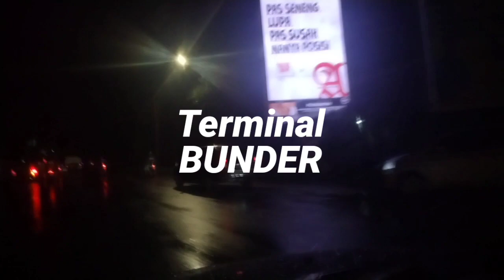Berburu MOBILIO ,😭ZOONK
Oke kali ini...
Kita berdua (temani masku ahli mesin) berburu mobil lagi...
kali ini ada tujuan ke arah Gresik...
meski waktu sudah malam kita langsung cussss...✈️
karena harga murah banget tapi belum tentu kondisinya bagus...
makanya kita langsung gercep secepat mungkin biar g keduluan yang lain...🤭😎

SIMAK VIDEO KAMI SAMPAI HABIS YA...